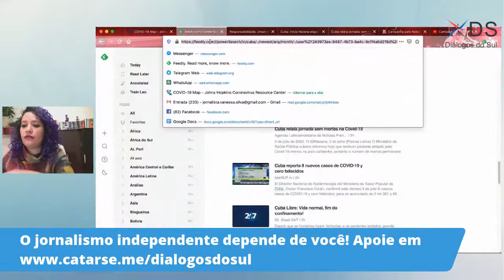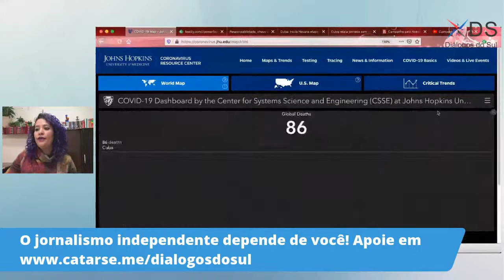Por que mundo defende Nobel da Paz para médicos cubanos?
A jornalista Vanessa Martina entrevista o embaixador Pedro Monzón Barata, Cônsul Geral de Cuba em São Paulo.